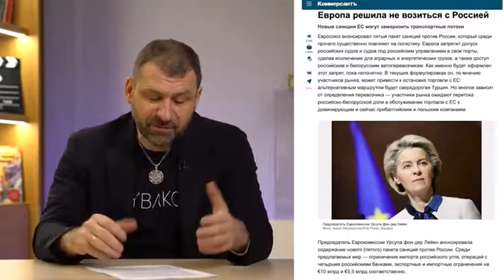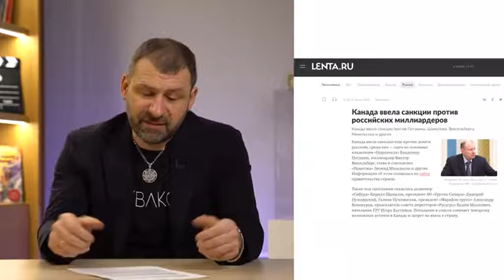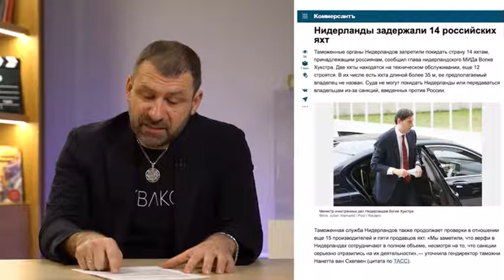Нові санкції проти росії.